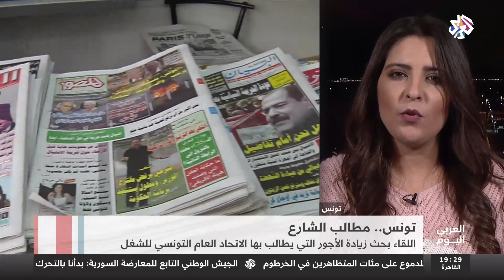العربي اليوم│تونس .. مطالب الشارع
اجتمع الرئيس التونسي الباجي قايد السبسي اليوم الجمعة بقصر قرطاج، مع عدد من الشخصيات السياسية والاجتماعية لبحث مستجدّات الوضع العام بالبلاد وأساسًا الأزمة الاقتصاديّة والاجتماعيّة التي تشهدا البلاد.
وشارك في الاجتماع كل من رئيس مجلس نواب الشعب محمد الناصر، ورئيس الحكومة يوسف الشاهد والأمين العام للاتحاد العام التونسي للشغل نور الدين الطبوبي ورئيس الاتحاد التونسي للصناعة والتجارة والصناعات التقليدية سمير ماجول ورؤساء الأحزاب والكتل البرلمانيّة الداعمة للحكومة وعلى رأسهم زعيم حركة النهضة راشد الغنوشي.